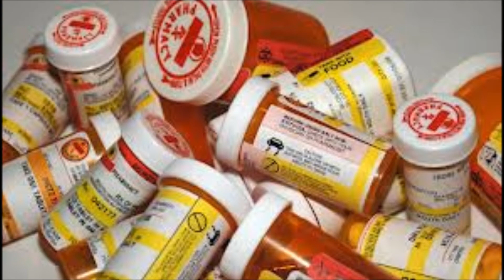ATOWN SLUTS- 841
841 by ATOWN SLUTS off of 2013 album CORRUPTION OF MINORS.